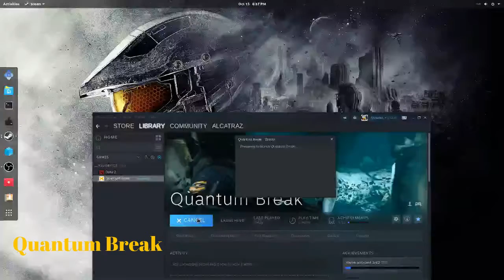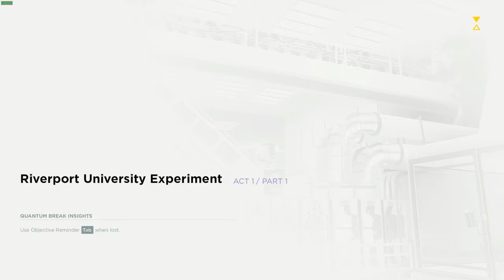Quantum Brake SteamPlay - PROTON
Pop OS
R9 380X
12 GB RAM
I5 3550

Quantum Break is a science fiction action-adventure third-person shooter video game developed by Remedy Entertainment and published by Microsoft Studios. The game was released worldwide for Microsoft Windows and Xbox One in April 2016. The game centers on Jack Joyce, granted time manipulation powers after a failed time-machine experiment, as he comes into conflict with former friend Paul Serene over how to deal with an apocalyptic "End of Time". In addition, the game includes platform game elements in less action-oriented segments. There are also "junction points" that affect the game's outcome. The game features episodes of an integrated live-action television show, featuring the actors of the characters. The characters interact with the player's choices, displaying the results of the decisions made.